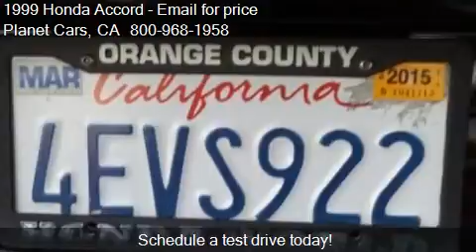1999 Honda Accord EX 2dr Coupe for sale in BELLFLOWER, CA 90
This 1999 Honda Accord EX 2dr Coupe is for sale in BELLFLOWER, CA 90706 at Planet Cars.
Engine: I4 2.3L I4
Transmission: Automatic 4-Speed
Color: Unspecified
Mileage: 0
Contact Planet Cars 16922 Lakewood Blvd BELLFLOWER, CA 90706 to test drive this 1999 Honda Accord EX 2dr Coupe today.